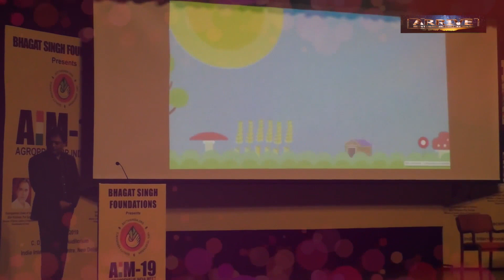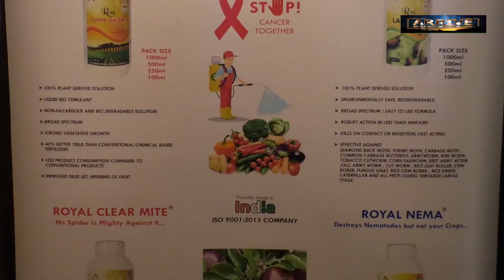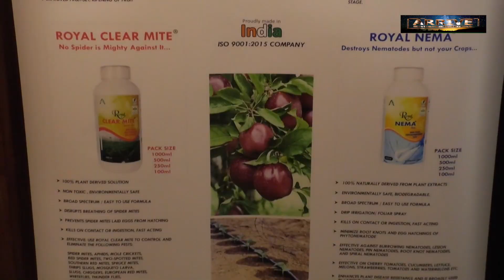Sattvik India || Cabinet Minister Santosh Gangwar || Abhishek || स्वामी जितेंद्रानंद सरस्वती जी